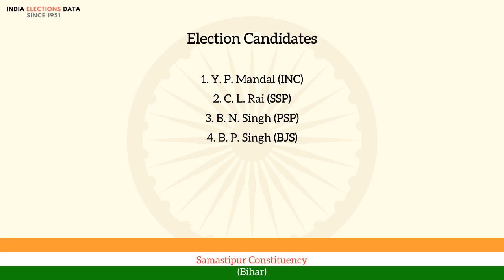Samastipur Constituency Bihar loksabha Election Result 1967 Y. P. Mandal INC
loksabha election 1967 results, for Samastipur Constituency, Bihar, where winner is Y. P. Mandal, from political party INC. Watch the video to know more information about other candidates, voters count, etc.